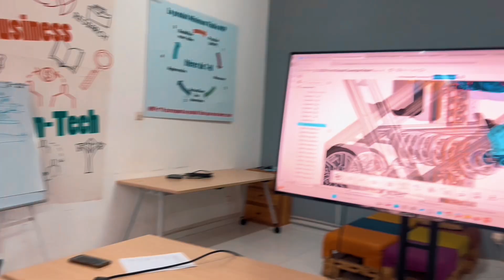La Team Mauritanie défie le monde en robotique 🤖🇲🇷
La Team Mauritanie participe au FIRST Global Challenge 2025 à Panama ! 🇲🇷🌍
Une aventure exceptionnelle où des jeunes mauritaniens passionnés de science et de robotique vont représenter leur pays face à plus de 190 nations.

👉 Leur mission : apprendre, innover, collaborer et prouver que la Mauritanie a toute sa place dans le futur de la technologie.

Dans cette vidéo, découvrez :
 • Les visages et les ambitions de l’équipe 🤝
 • Leur robot conçu et programmé en Mauritanie 🤖
 • L’esprit d’innovation et de persévérance qui les anime 🚀

✨ La Team Mauritanie défie le monde en robotique… et vous êtes invités à les soutenir !